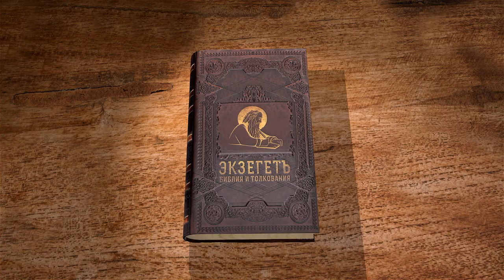Книга пророка Иезекииля. Глава 22 "Суд над городом кровей" Священник Антоний Лакирев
Команда Экзегет.

эпохи плена. Иезекииль был священником, вероятно, принадлежащим к храмовому духовенству. Угнан в Вавилонию в 596 году до Р.Х.

🔸   Суд над городом кровей
🔸   Облечение в идолопоклонстве и насилии
🔸   Грех прелюбодеяния
🔸   Зло корыстолюбия и кровопролития
🔸   Негодование Бога
🔸   Нравственный выбор
🔸   Предательство Бога священниками и князьями
🔸   Храмовые пророки
🔸   Призвание спасителя мира